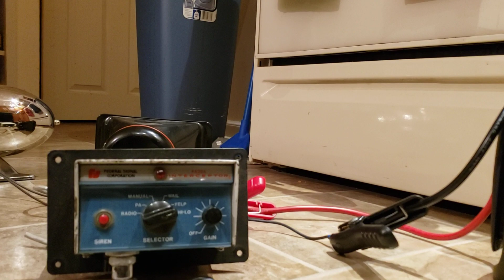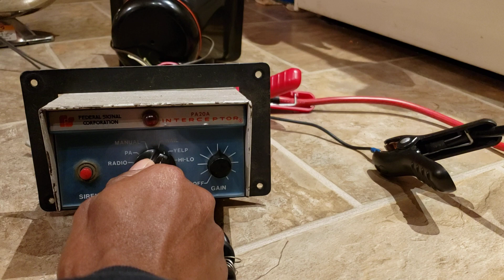Federal Signal PA 20 sireen tones that jawns be sleeping on